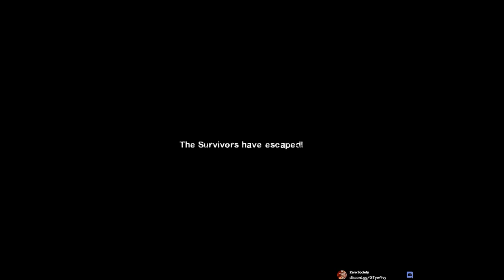Zero plays L4D2 with Njork